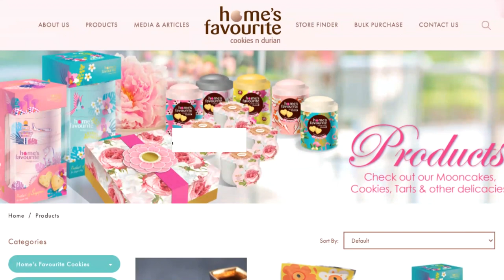Home’s Favourite: Baking a Legacy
Our Singapore, our enterprises. For this local bakery, what started off as idea to preserve mummy’s recipe has grown into an international brand that is being enjoyed around the world.